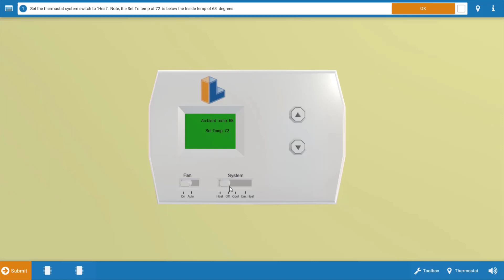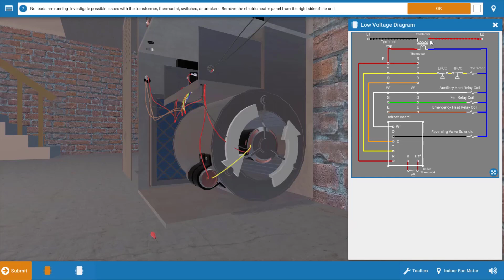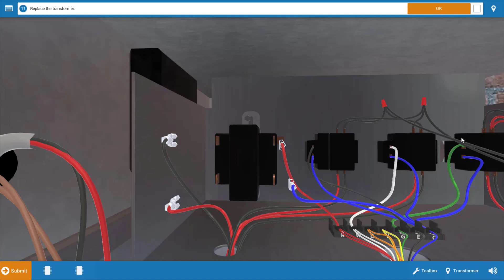[2019 Guide] Troubleshoot Faulty Transformer on a Heat Pump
In this video, you will see HVAC training expert Join Tim Smith demonstrate the proper process for diagnosing a faulty transformer on a Heat Pump.

Is the thermostat calling for heat?
Which electrical loads are operating?
Is the indoor fan unit running?
Is the outdoor fan motor running?
Is the compressor running?
Is 240V measured at the primary side of the transformer?
Is 24V measured at the secondary side of the transformer?
Are there any loose wires at the secondary side of the transformer?

Are you an individual wanting to experience SkillMill™ 3D simulations for yourself?

About Interplay Learning:
Founded in 2016, Interplay Learning is the leading global provider of online and VR training for essential skilled trades. The Austin, Texas-based firm develops and delivers scalable, highly effective digital learning simulations for the HVAC, Plumbing, Electrical, Solar and Facilities Maintenance workforce. Using the comersive learning platform, Interplay Learning allows its customers to practice hands-on learning and train to be job-ready in weeks, not years. The company was named to the 2019 Inc. 5000 list, won the AI Breakthrough Award for Best Use of Virtual Reality for Enterprise Applications and is an AHR Expo – Innovations Awards 2020 Winner. Interplay Learning is building better training, better careers and better lives for its customers and their employees. Welcome to the next generation of the skilled labor workforce. .